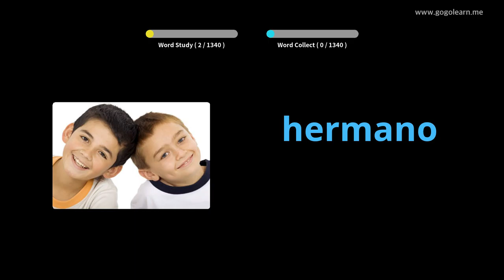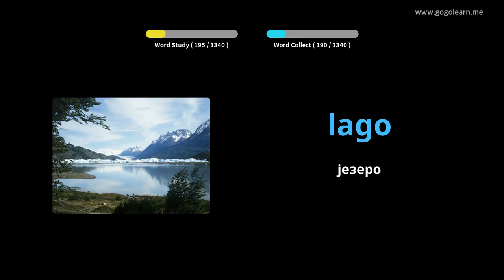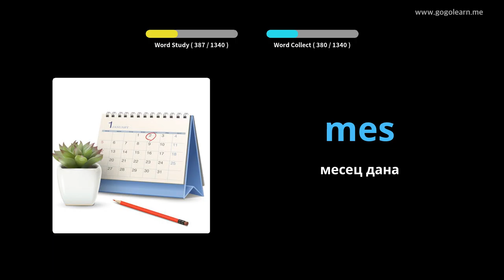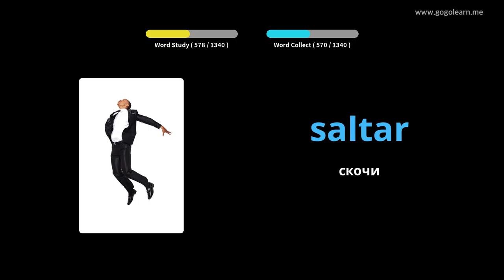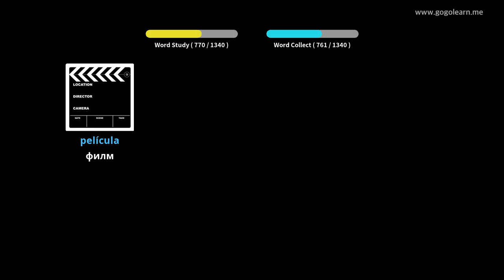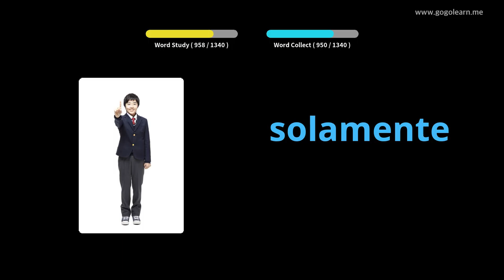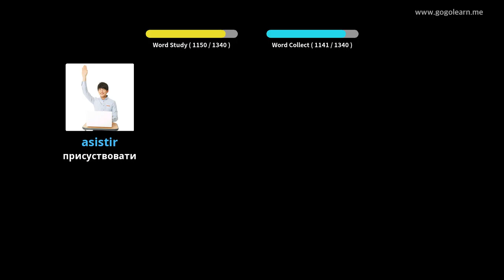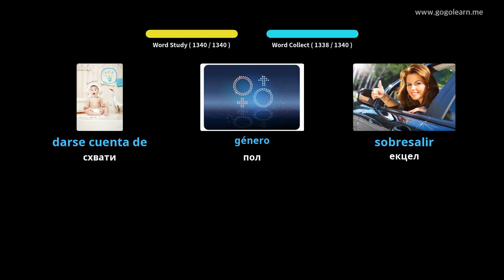Спанисх Воцабулари Басиц |Golearn